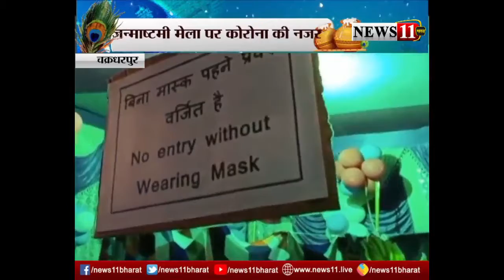चक्रधरपुर के जन्माष्टमी मेला पर कोरोना की नजर